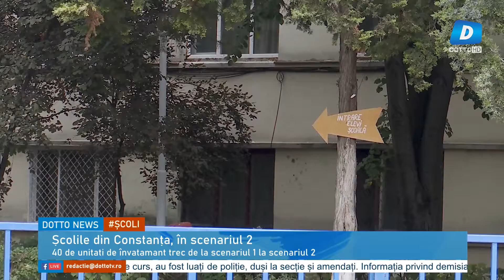Școlile din Constanța, în scenariul doi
Se modifică scenariile de funcționare a mai instituții de învățământ din județul Constanța. 39 de unități trec în scenariul 2, iar șapte clase, 6 grupe de gradiniță și 2 școli vor face cursuri exclusiv online, informează Prefectura Constanta.